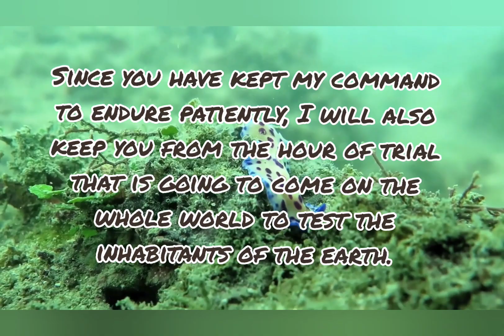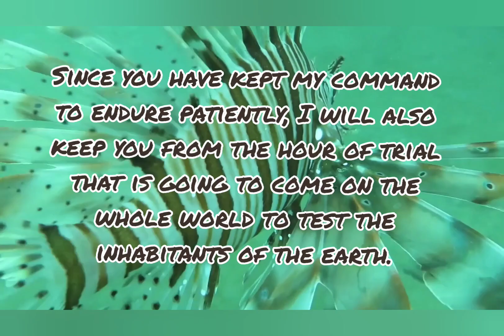Today's Bible verse 14-11-2022 இன்றைய வசனம் | Verse of the day | Today's Scripture | word of God